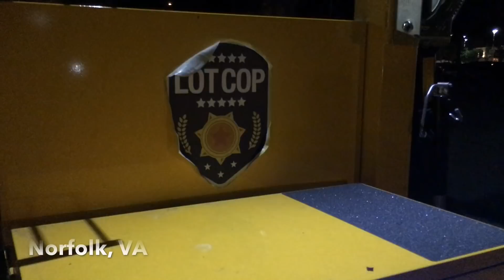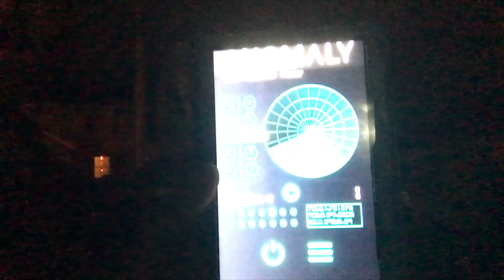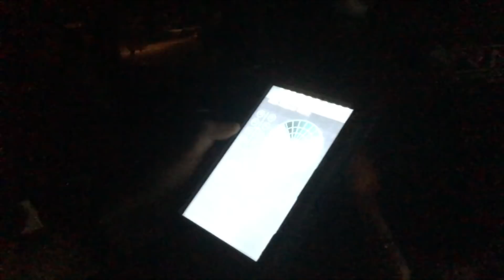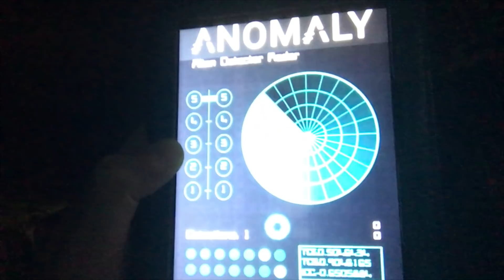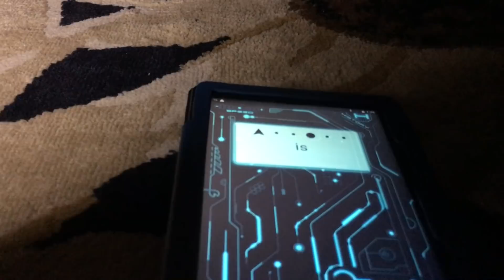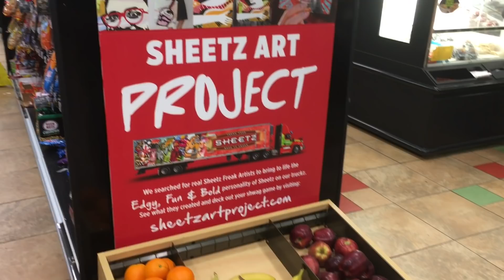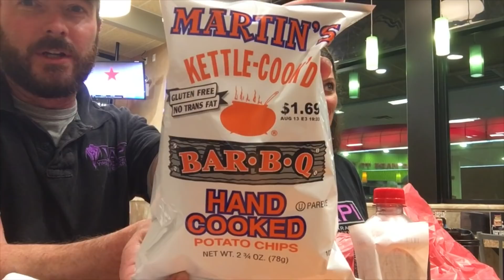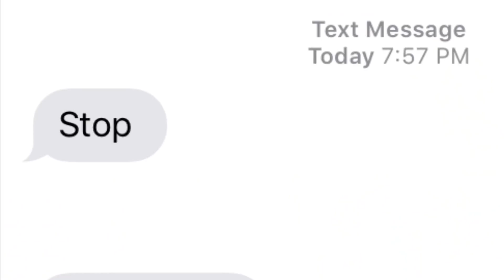High EMF and Apparitions - Gas, Grub, and Ghosts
The team at Virginia Paranormal Investigations travels to Virginia Beach where residents reported objects being moved and the spirit of a slave in the garage. Then the team travels out to Roanoke where a woman has been hearing strange sounds, capturing anomalies on her surveillance cameras, and the apparition of a man appeared in her kitchen doorway. The cases along with an evidence review will be available soon as episodes of "Virginia Paranormal Case Files". Meanwhile, enjoy the trip, pit stops, and behind the scenes look in this episode of "Gas, Grub, and Ghosts".